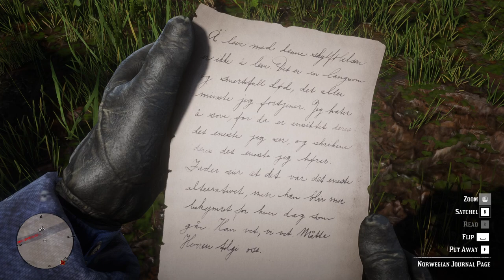RED DEAD REDEMPTION 2 Gameplay Walkthrough Part-143 NG PC (HINDI + ENGLISH)